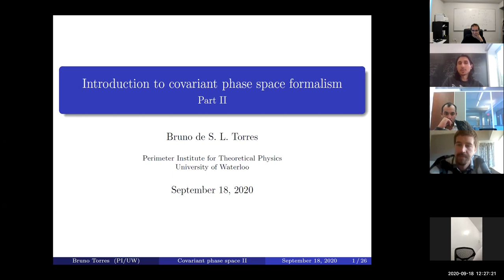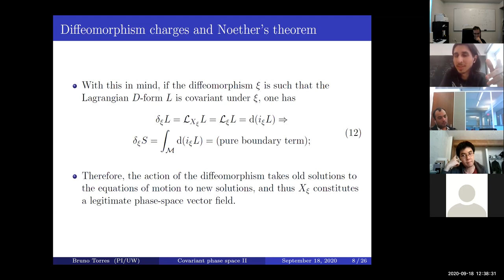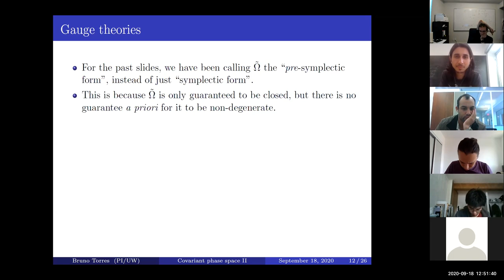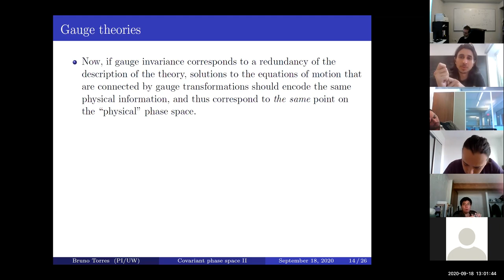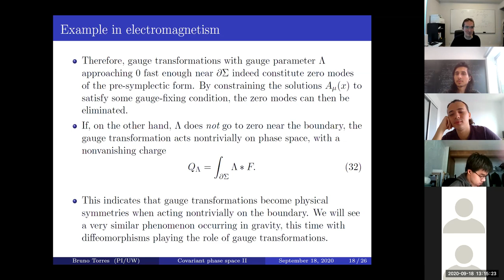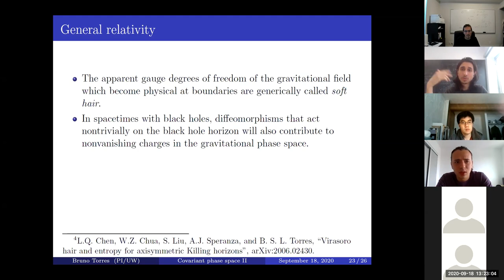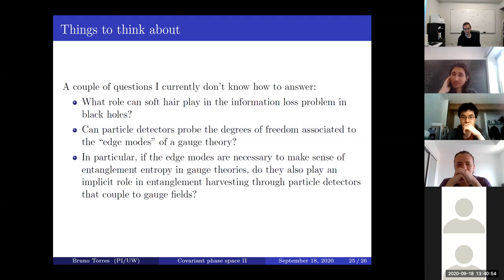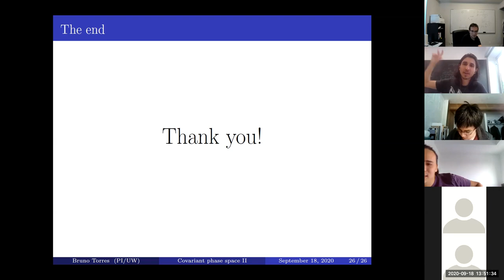Bruno's "lost" talk on Covariant phase space